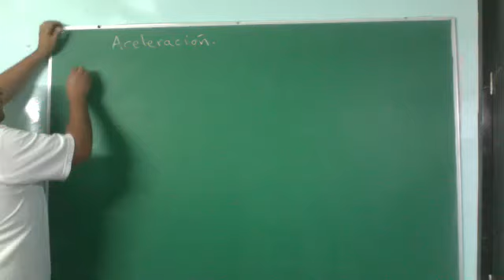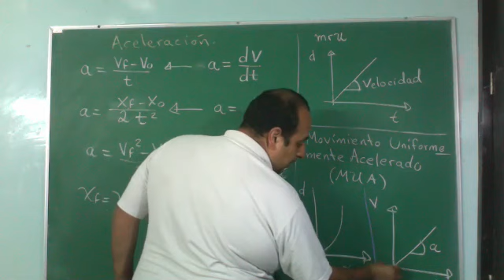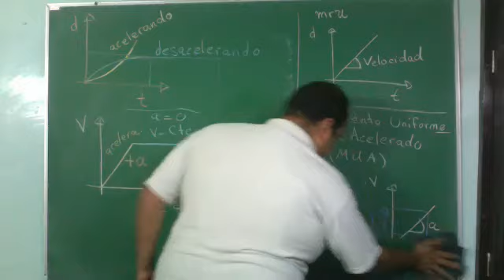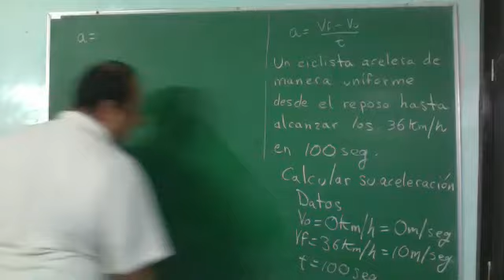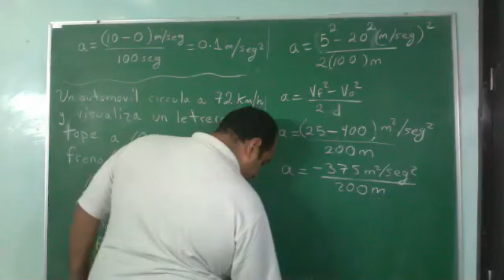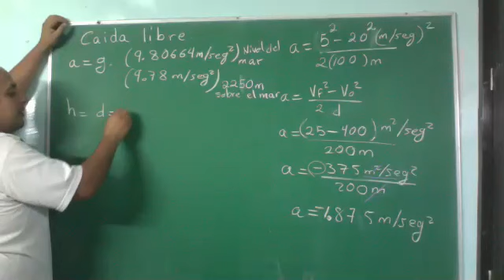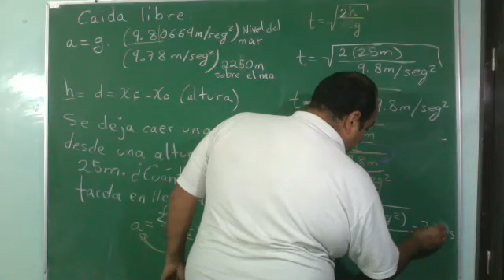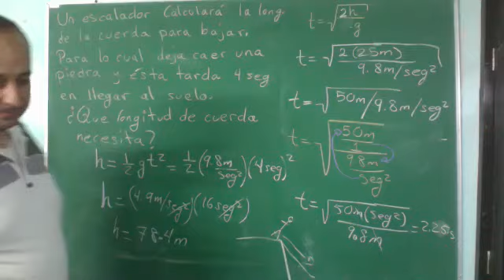Definición de aceleración (mua). Y Ejercicios: Automovil, Caída libre